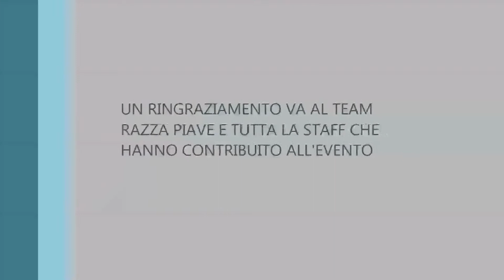GARA MOTOCROSS PONTE DI PIAVE 2013